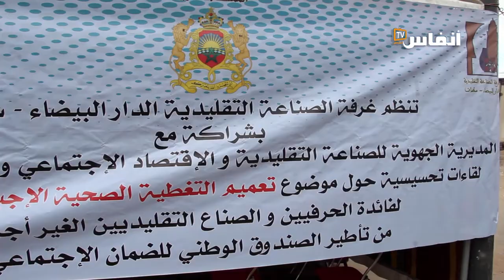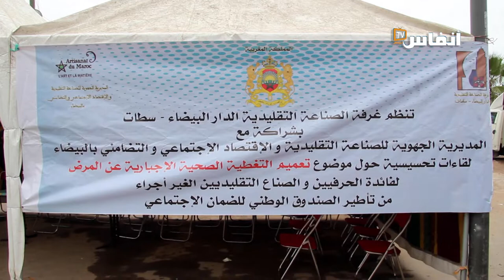غرفة الصناعة التقليدية بجهة الدارالبيضاء تشرف على حملة لتسجيل حرفيي درب غلف بالضمان الاجتماعي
# أخبار_عاجلة